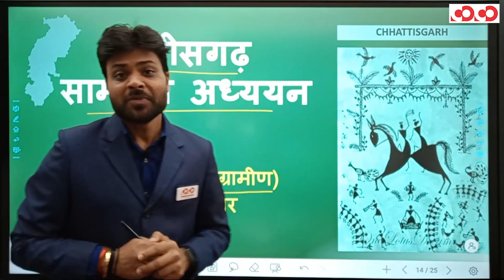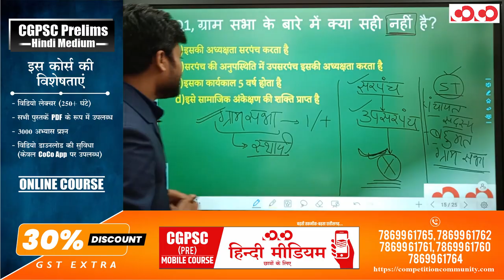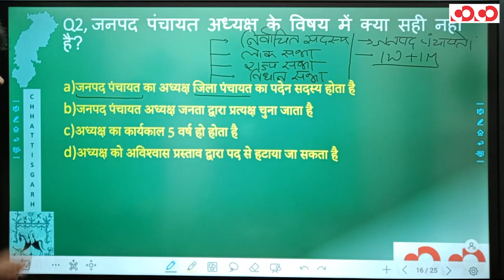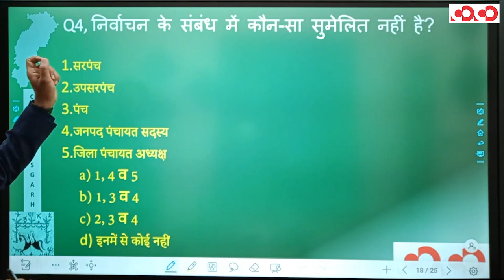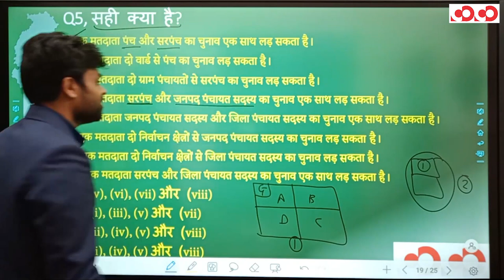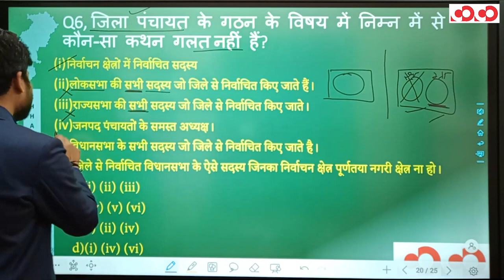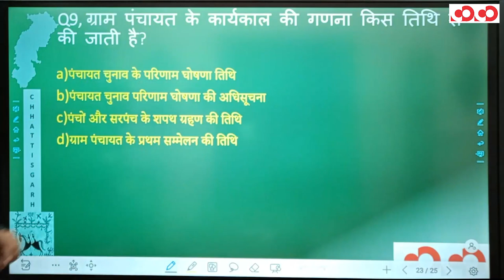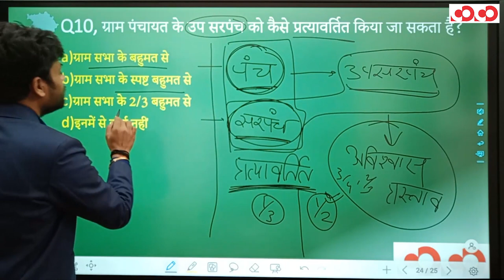छत्तीसगढ़ में प्रशासन | भाग - 2 | FTR-3.0, 2020 | Target CGPSC 2020-21